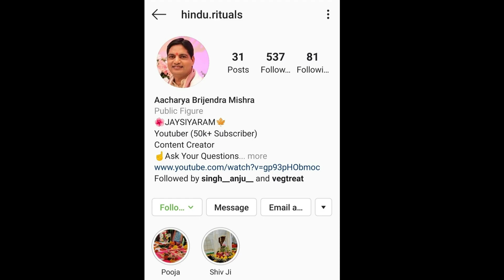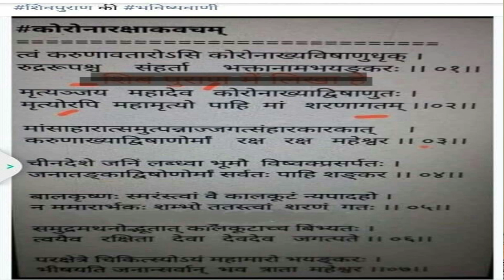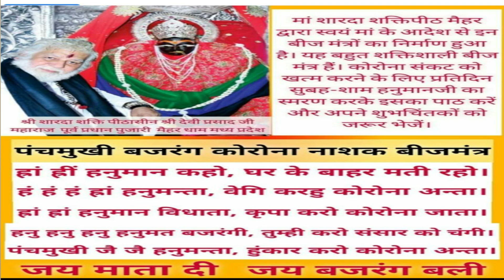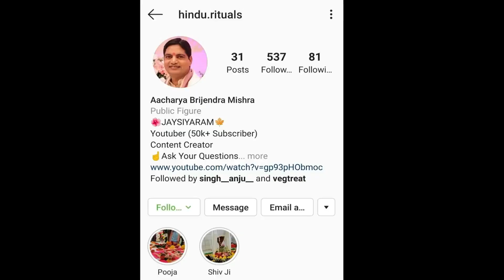Reality Of Viral Fake Whatsapp Video Of Shiv puraan |वायरल कोरोना मन्त्र "शिवपुराण "का नही है जाने ।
JAISIYARAM
We Made A Collaboration With CueLink.com To Promote Web Hosting Site Name As a2hosting.com If You Are Into Online Business Please Do Check This Hosting Service

AMAZON STORE